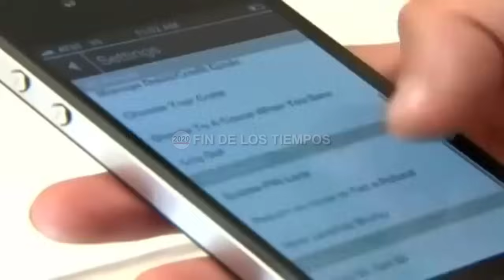Qué es la 'SORPRESA DE OCTUBRE' y cómo puede influir en las presidenciales de EE.UU.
existe un fenómeno electoral que debemos de estar muy atentos y que es conocido como la 'sorpresa de octubre’ que se da en los años que hay comicios, el cual surge de repente en vísperas de las presidenciales en EE.UU. en forma de noticias o revelaciones de impacto que logran alterar el balance de las simpatías de los votantes estadounidenses, dicho fenómeno lo vamos analizar en este interesante video que les invito a compartir